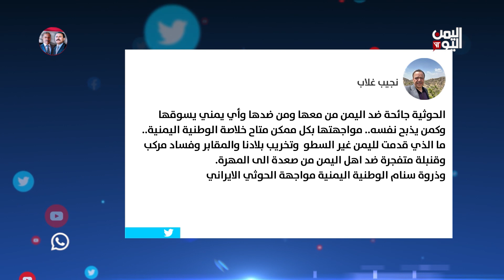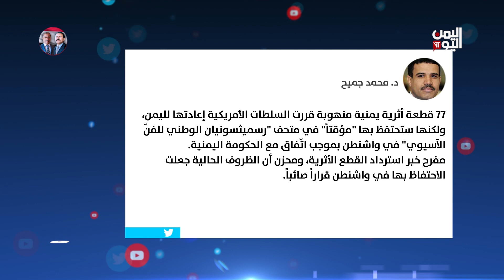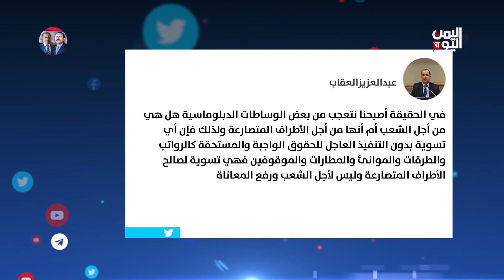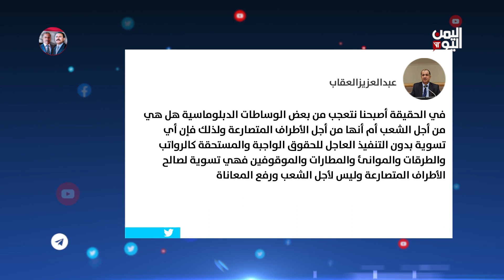واي نت || رجل لديه 12 زوجة و 102 من الأبناء وأكثر من 500 من الأحفاد | الخميس 23 فبراير2023م